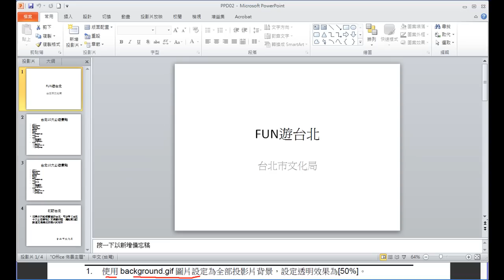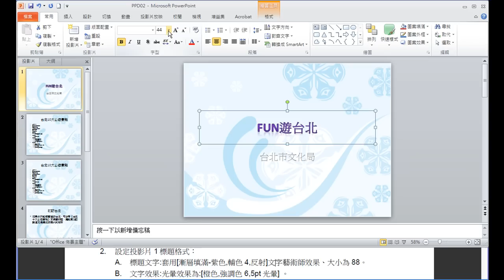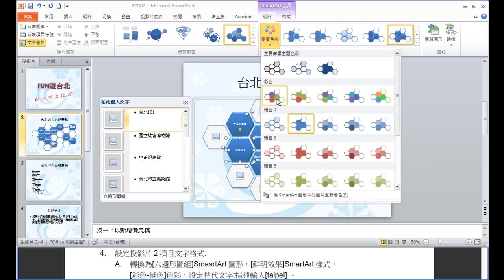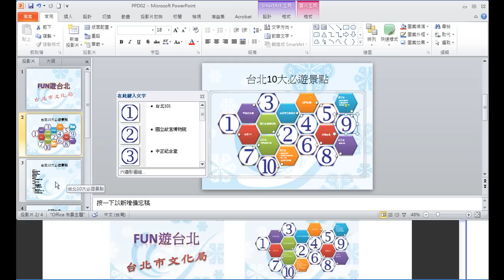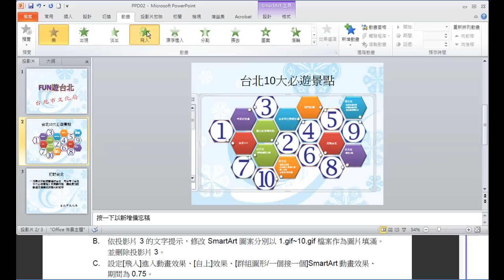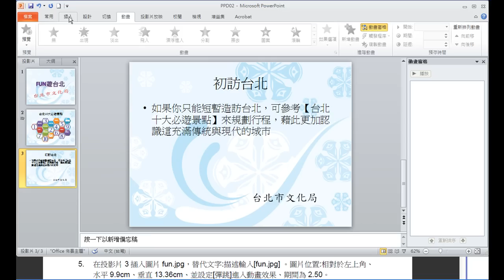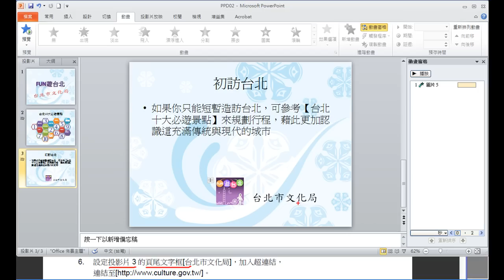TQC PowerPoint 2010 206 FUN遊台北 (有聲錄製)